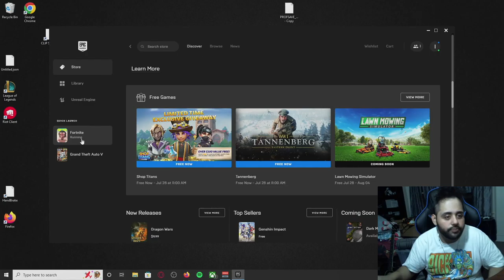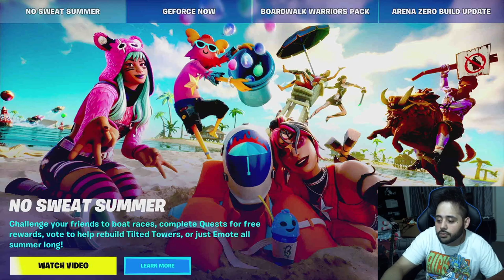IAmScurge Live! Fortnite! 2022-07-24